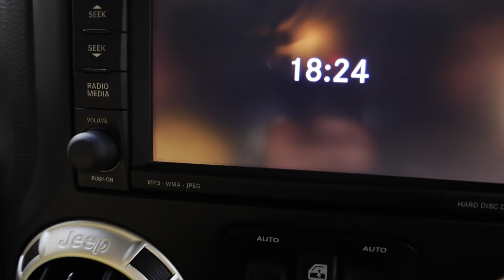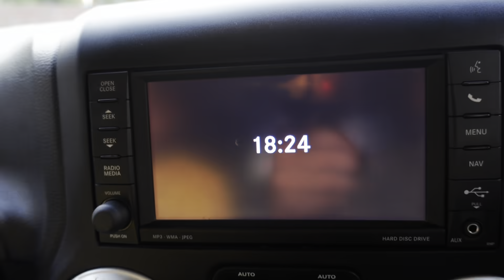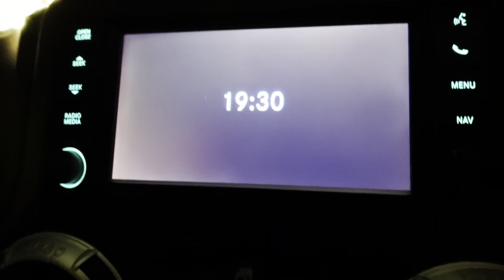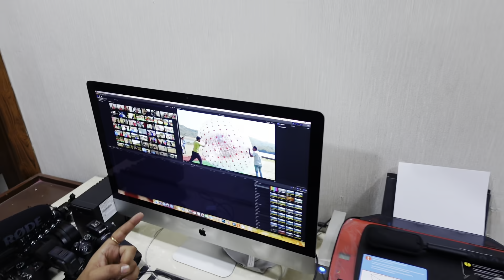Payal ka yaadgaar din || family fitness